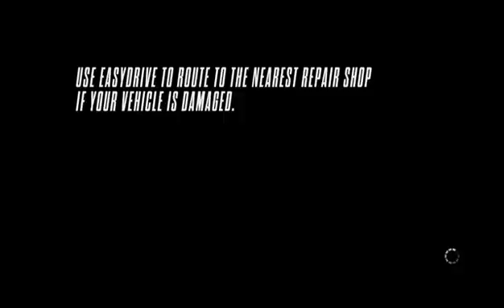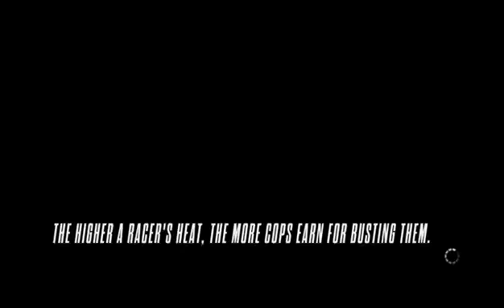Rico731 plays Need for Speed Rivals (3 - 7/5/2014)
I try again, get 2 busts, but I still can't seem to progress.